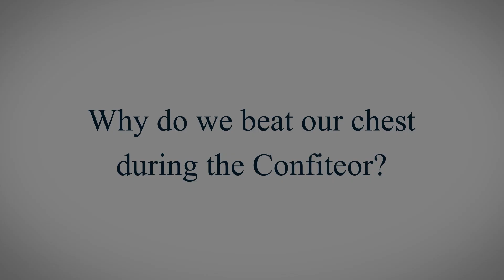60 Seconds of Faith with Father - "Beating our breast" during the Confiteor.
Father explains why we beat our breast during the Confiteor at Mass in this video.